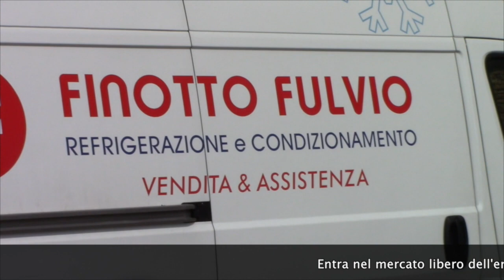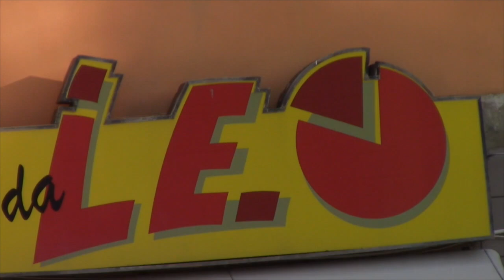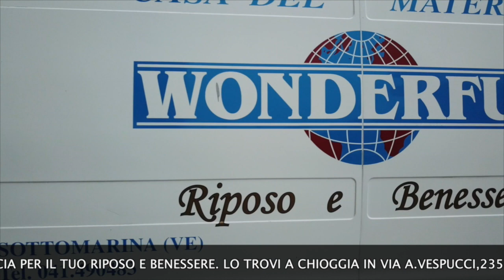TG AZZURRA: DA LUSENZO E ACQUE INTERNE AFFIORANO RELITTI. CHI LI RIMUOVE? - nr 132/2018, 14 giugno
Nel numero odierno:

- dal Lusenzo e dalle altre acque interne affiorano relitti nautici in serie: chi li rimuove? → l'articolo continua su

- i lavori alle dighe sul Brenta non sono definitivi. Da settembre la nuova diga soffolta → l'articolo continua su

- Erminio Bibi stamane a Rai Uno per promuovere Forte San Felice e i Luoghi del Cuore del FAI → l'articolo continua su

- due ambulanze per trasportare all'ospedale una persona "in carne" fratturata al femore → l'articolo continua su

- gli oroscopi trecenteschi di Giovanni Dondi nella tesi di un'ingegnera romana al Museo civico → l'articolo continua su

- meteo Brollo: nuvolosità alta e stratificata, dopo la bora della scorsa notte che andrà smorzandosi nel pomeriggio. Una nuova alta pressione sarà in sella dal pomeriggio odierno per il fine settimana, garantendo una relativa stabilità, minata da rari temporali. Oggi le temperature non saranno eccessivamente alte, tra i 27 e i 28 gradi, tuttavia non sono probabili precipitazioni.